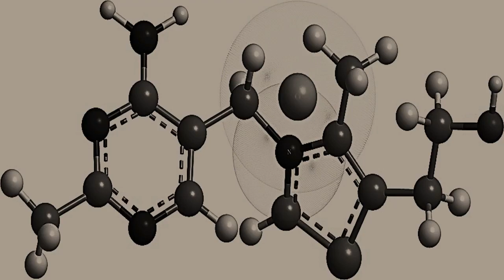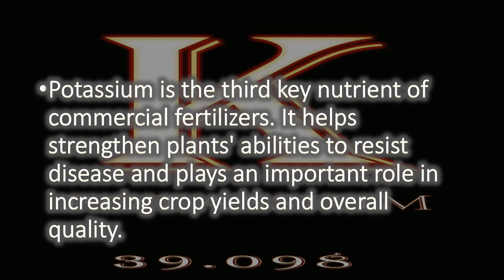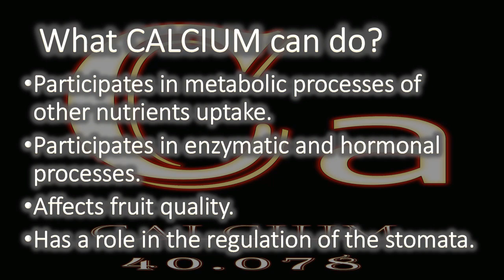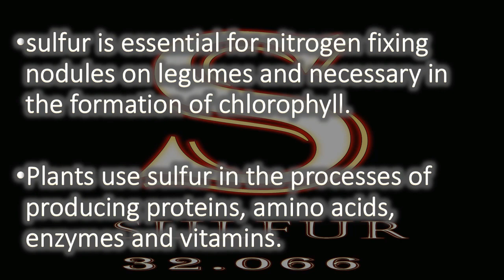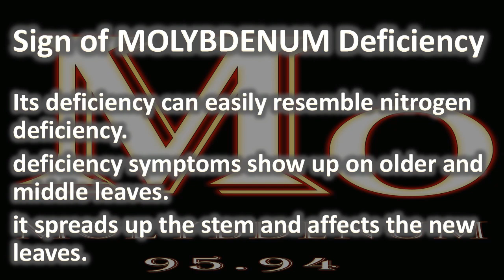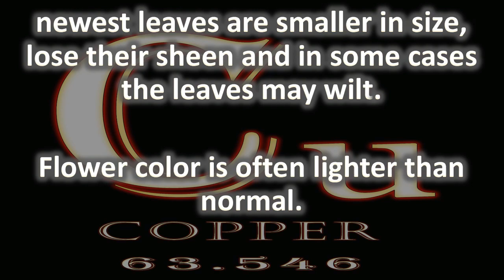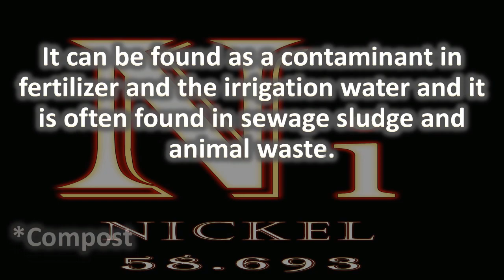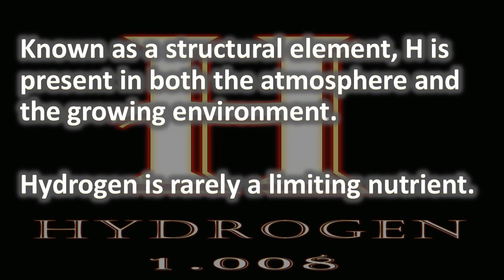17 ESSENTIAL NUTRIENTS for PLANTS. EXPLAINED! (Purpose Deficiency and Sources.)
List of 17 Essential Nutrients for plants explained.
Nitrogen
Phosphorus
Potassium
Magnesium
Calcium
Iron
Sulfur
Manganese
Molybdenum
Boron
Copper
Chlorine
Nickel
Carbon
Zinc
Oxygen
Hydrogen